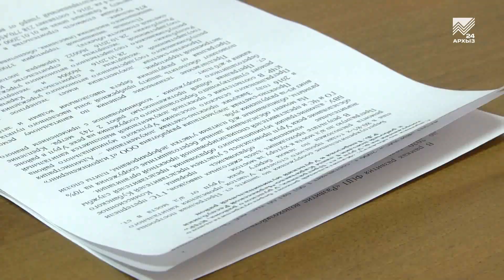Новая дамба прикроет станицу Преградную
Паводок не за горами. По предварительным данным республиканского управления МЧС, половодье в Карачаево-Черкесии начнется уже в начале мая. Чтобы не допустить в этот момент чрезвычайных ситуаций, на территории республики заблаговременно был проведен большой комплекс подготовительных мероприятий. В том числе, берегоукрепительные работы, которые проходят в этом году на реках Бижгон, Джегута, Малый и Большой Зеленчук. Буквально сейчас завершается ремонт дамбы на реке Уруп около станицы Преградной.